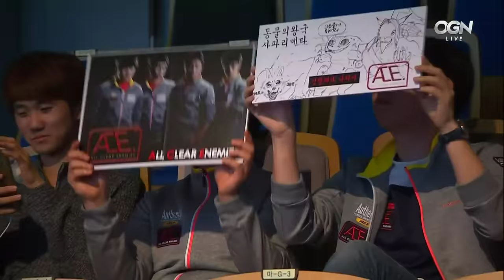[2016.05.10] 12강 B조 ACE vs INFAMOUS KT 베인글로리 인터내셔널 프리미어리그 시즌3